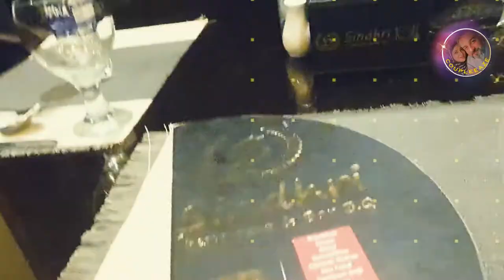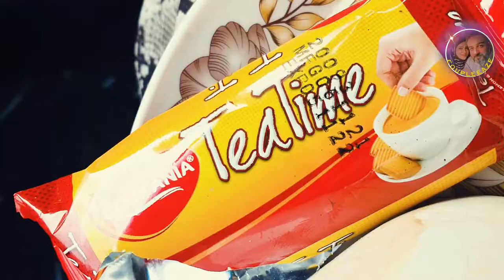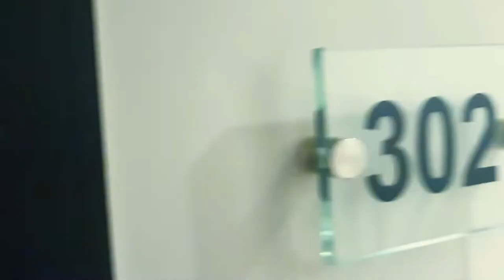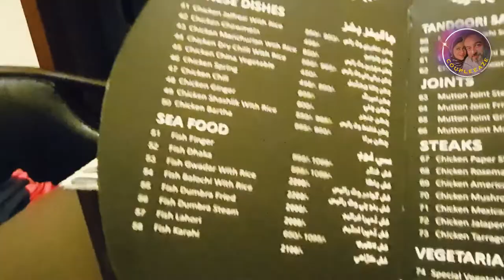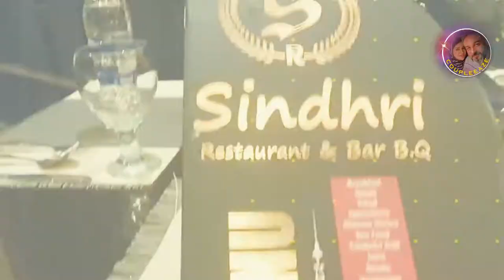Multan to Sukkur | Vlog 4 | LHR-KHI-LHR Road Trip Diaries 2021 | Coupleeaze